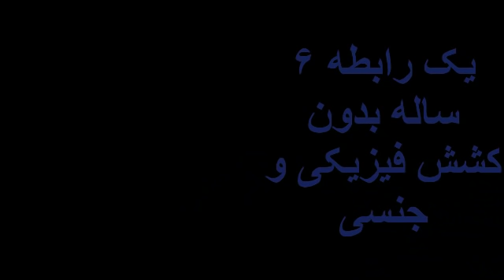A 6-year relationship without physical tension and intercourse یک رابطه ۶ ساله بدون رابطه آمیزشی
A 6-year relationship without physical tension and intercourse
یک رابطه ۶ ساله بدون رابطه آمیزشی
show 1317